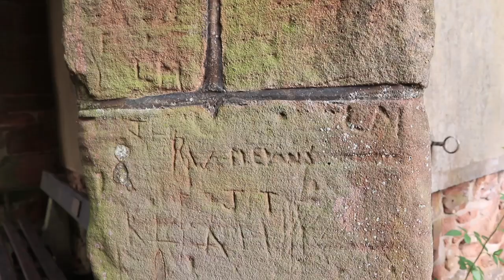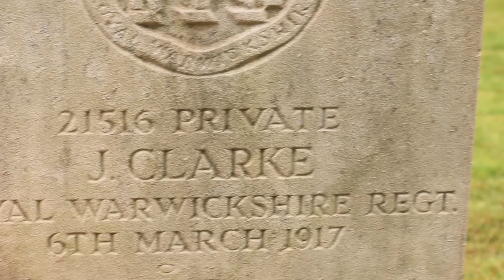29 October 2023